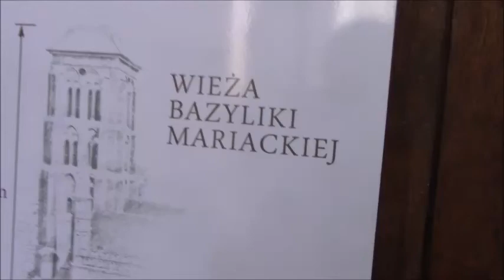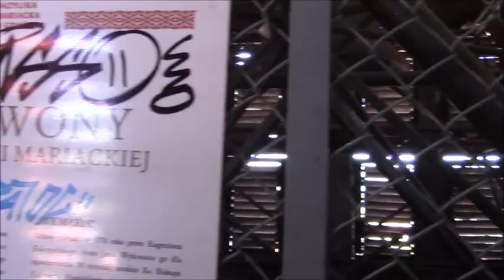Widok z wieży Bazyliki Mariackiej w Gdańsku